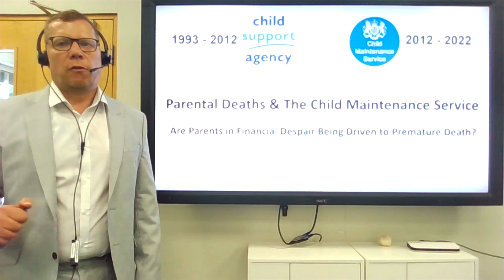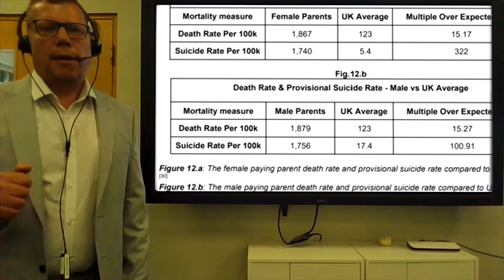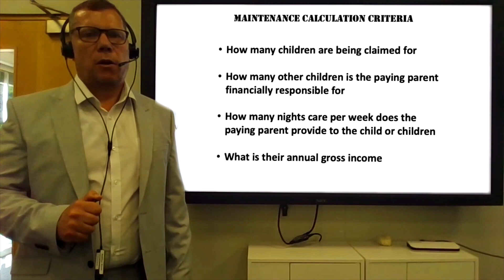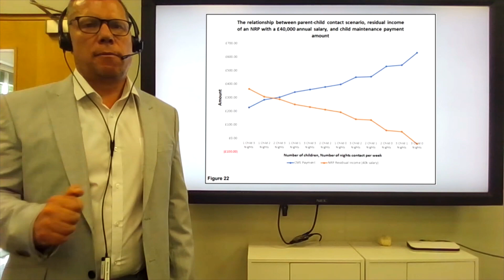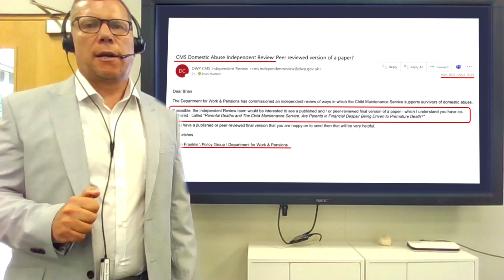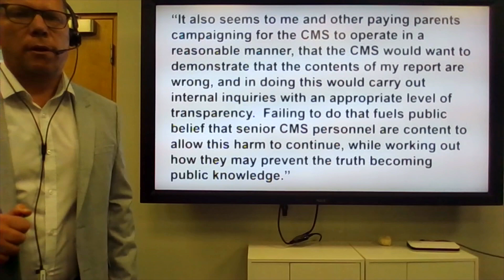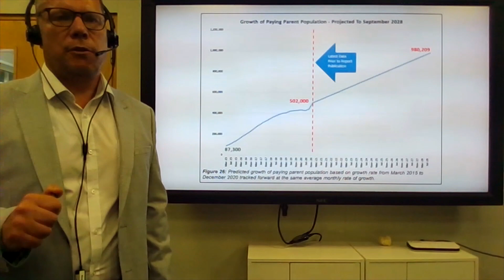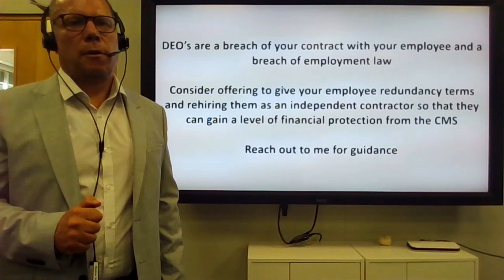Child Maintenance Service Driving 20% of UK Suicide - Summary & Update Report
In June 2021 after 18 months intensive research I published a study titled Parental Deaths & The Child Maintenance Service Are Parents in Financial Despair Being Driven to Premature Death (download a copy
This video presents the key findings, then summarises the responses so far from the CMS, parliament and the media, plus what new information has come to light.
I am currently collecting survey responses from CMS paying parents who feel they are at risk of harm from the CMS.  to take part in the survey, the results of which will be made freely available to the public and a presenation of the key findings will be uploaded to Youtube in by easter 2024.